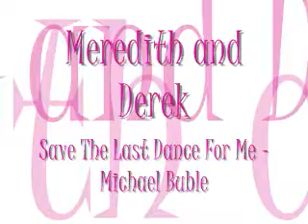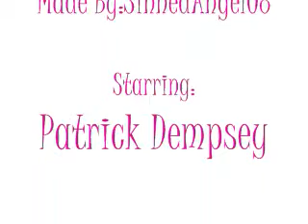Save The Last Dance for Derek